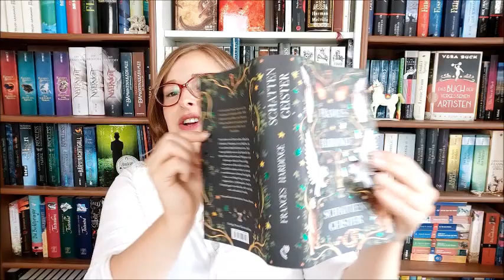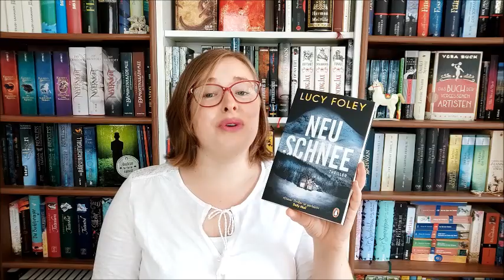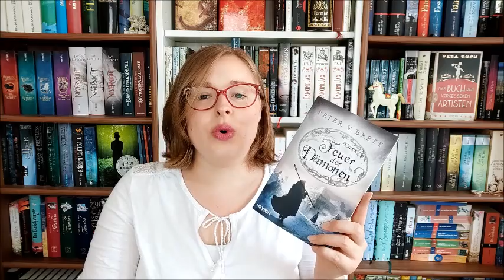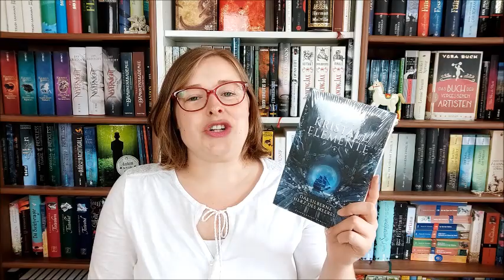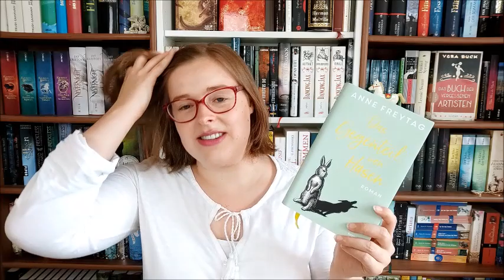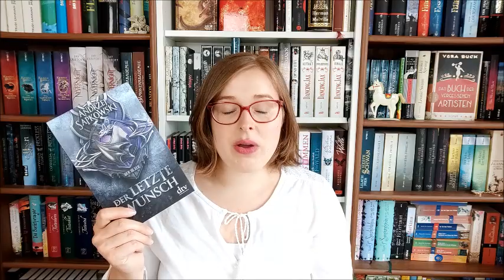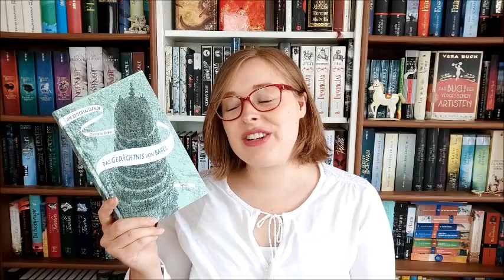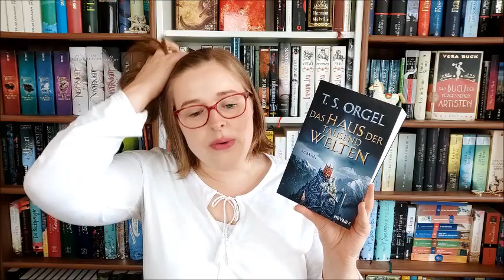Bücher Neuzugänge Mai & Juni 2020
Vorgestellte Bücher:

"Schattengeister" von Frances Hardinge

"Das Feuer der Dämonen" von Peter V. Brett

"Neuschnee" von Lucy Force

"Die Kristallelemente" von B.E. Pfeiffer

"Vier Jahre" von Carin Gerhardsen

"Der letzte Wunsch" von Andrzej Sapkowski

"Das Gedächtnis von Babel" von Christelle Dabos

"Das Gegenteil von Hasen" von Anne Freytag

"Das sternenlose Meer" von Erin Morgenstern

"Das Haus der tausend Welten" von T.S. Orgel